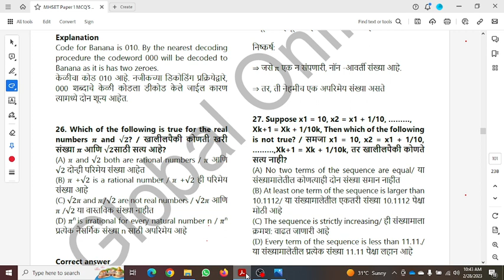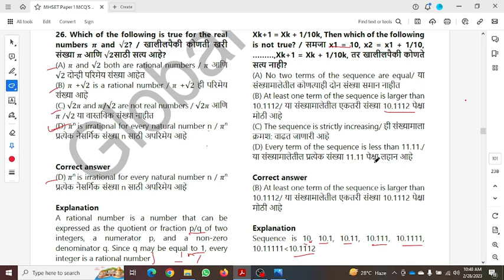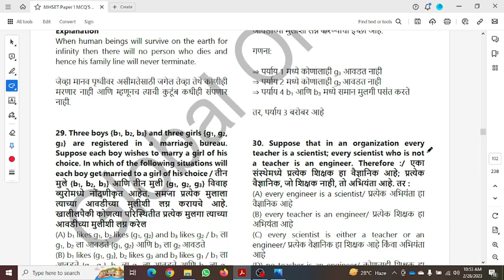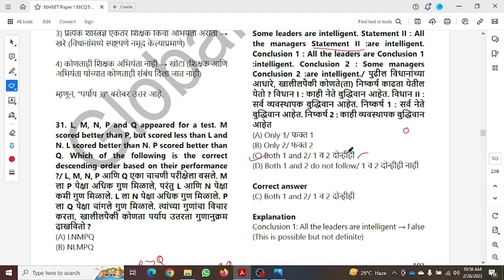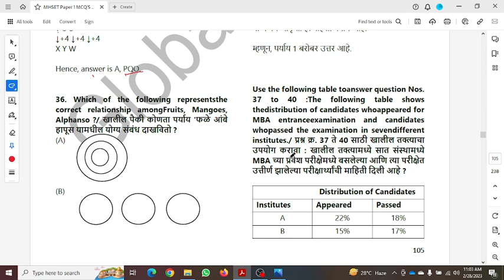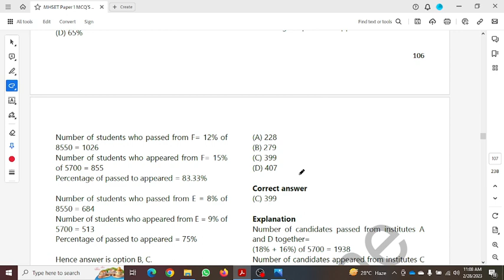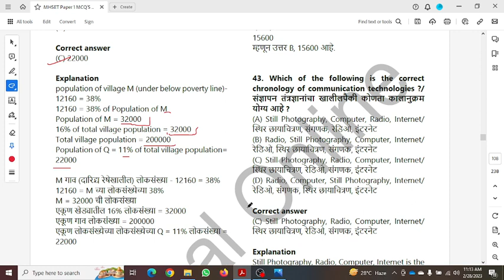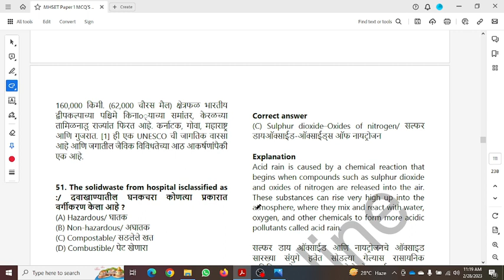MH SET 2023| Paper 1 Previous Year Solved Question Paper |6 September 2015| सराव पेपर 1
In this session we have discuss Paper 1 PYQ of 6th September 2015  which will help you to practice paper 1 .

Online Courses available on Global Online app:

           1.UGC NET ECONOMICS
           2.UGC NET COMMERCE
⏩ KSET
⏩ APSET
⏩ MHSET Chemistry
⏩ MHSET Economics
⏩ MHSET Commerce
⏩ MHSET Management
⏩ TNSET Paper 1
⏩ TNSET Chemistry
⏩ TNSET Economics
⏩ TNSET Commerce
⏩ TNSET Management

Follow us on :